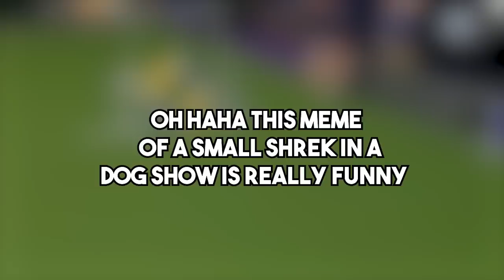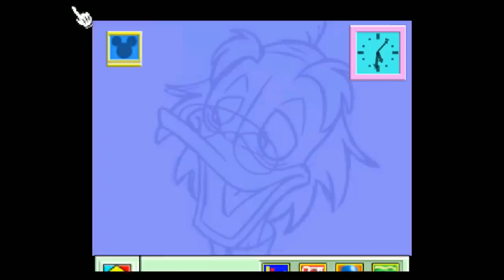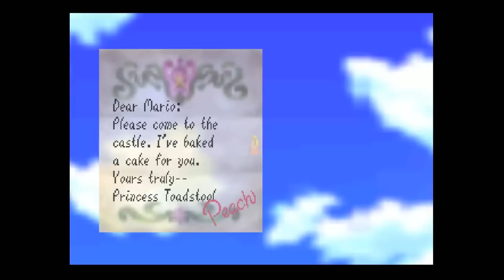[Vinesauce] Vinny - Corruption Stockpile (part 32)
00:05:05 - Sonic Edusoft
00:07:50 - Sonic the Hedgehog
00:13:00 - Sonic Eraser
00:13:30 - Shantae
00:15:00 - Battlezone
00:16:07 - Mario Party
00:16:56 - Mother 1
00:17:55 - Mother 3
00:19:49 - Super Smash Bros. 64
00:24:22 - Earthbound
00:34:45 - The Legend of Zelda: A Link to the Past
00:37:17 - Super Mario World
00:43:13 - Donkey Kong Country
00:47:33 - Ultimate Mortal Kombat 3
00:48:57 - Super Mario All Stars
00:50:20 - Pario Marty
00:53:15 - Tekken
00:59:10 - Mickey's Speedway USA
01:07:10 - Kirby 64
01:14:40 - Rayman 2: The Great Escape
01:19:43 - Pokémon Ruby/Sapphire
01:23:19 - Pokémon Mistery Dungeon
01:23:35 - Tekken 3
01:24:20 - Mario & Luigi: Superstar Saga
01:27:15 - Kirby's Dream Land 2
01:27:40 - Star Fox 64
01:28:55 - The Legend of Zelda: Ocarina of Time
01:30:08 - Super Smash Bros. 64 (Again)
01:30:29 - Super Mario 64
01:35:42 - Aidyn Chronicles: The First Mage
01:37:00 - Banjo-Kazooie
01:41:24 - Star Fox 64 (Again)
01:42:46 - Mario Party 3
01:47:41 - Super Mario Kart
01:47:34 - Super Mario Bros.
01:49:22 - Sonic the Hedgehog (Again)
01:37:00 - Pokémon Ruby/Sapphire (Again)
01:50:27 - Mario's Early Years
01:53:44 - The Legend of Zelda: A Link to the Past (Again)
01:55:47 - The Legend of Zelda
02:02:37 - Kirby's Dream Land
02:06:02 - Harvest Moon
02:07:58 - Mario Tennis: Power Tour